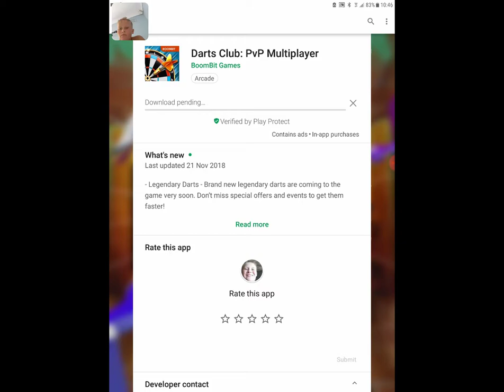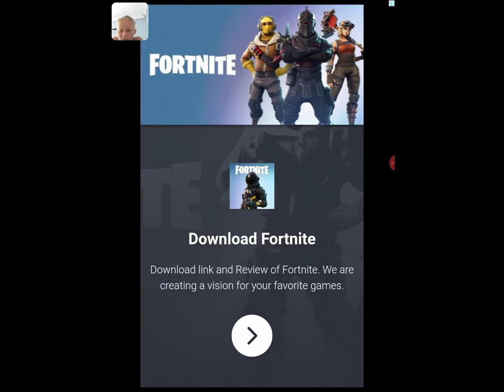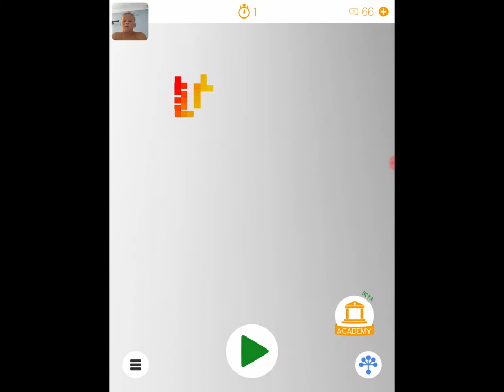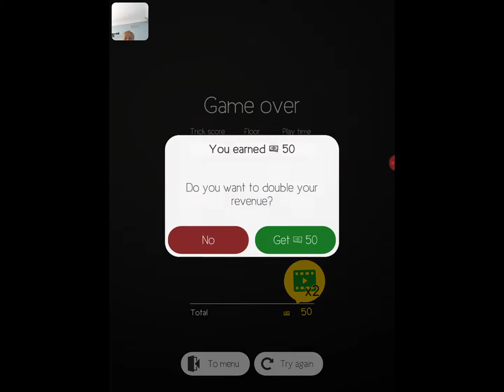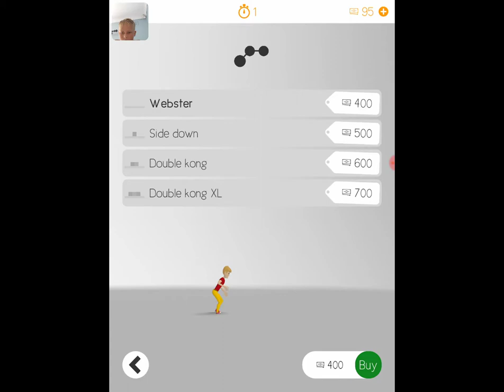Tetrun not darts club